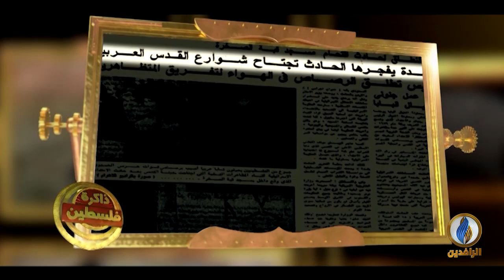من_فلسطين | يهود الفلاشا .. وعود ضائعة في كيان عنصري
ضيوف الحلقة:
د. صالح النعامي - خبير في الشأن الصهيوني
تيسير سلمان - متخصص بالشأن الصهيوني